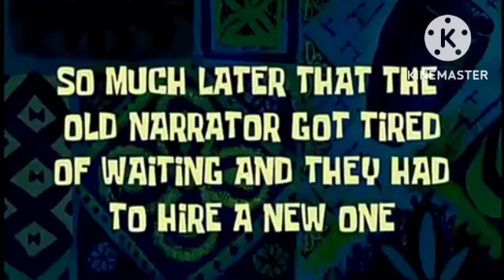Michael Jackson Cansou De Esperar